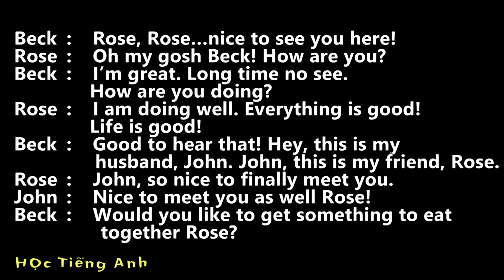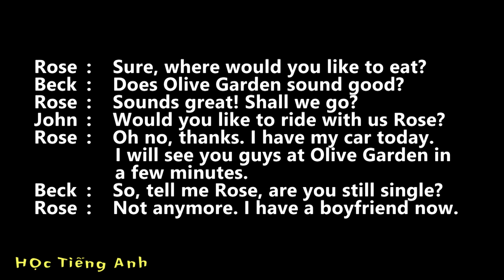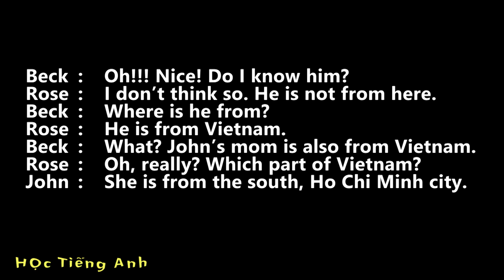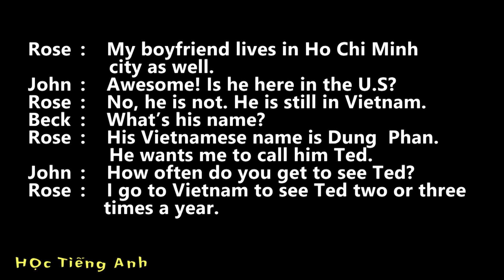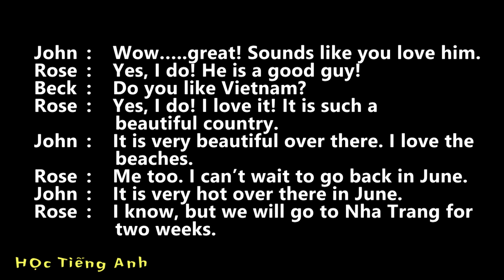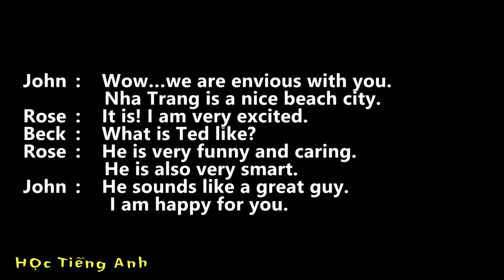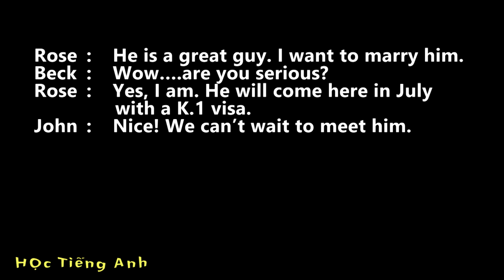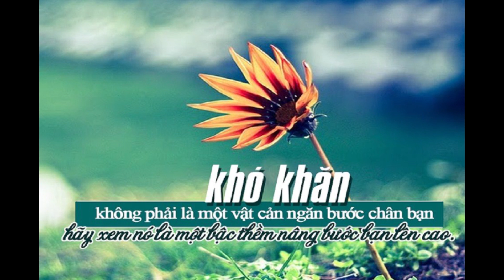12. P.2- HỘI THOẠI - MY BOYFRIEND IS FROM VIETNAM- TỪ VỰNG | TIẾNG ANH GIAO TIẾP | TIẾNG ANH-MỸ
Hãy cùng nhau dịch bài hội thoại từ tiếng Anh sang tiếng Việt và học một số từ vựng tiếng Anh.
KHÔNG ĐƯỢC TẢI HOẶC ĐĂNG LẠI VIDEO NẾU KHÔNG CÓ SỰ CHO PHÉP.